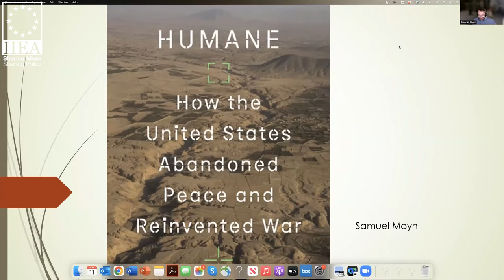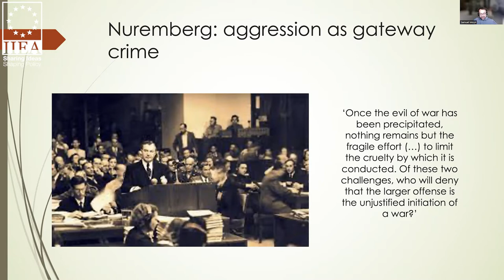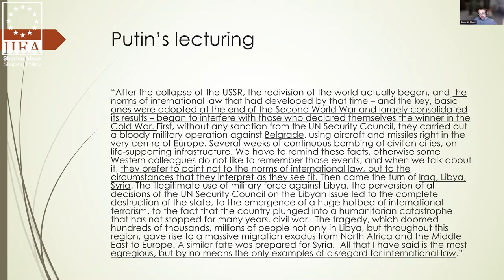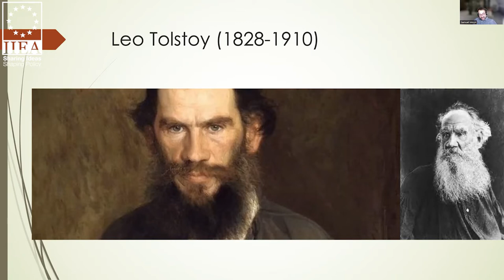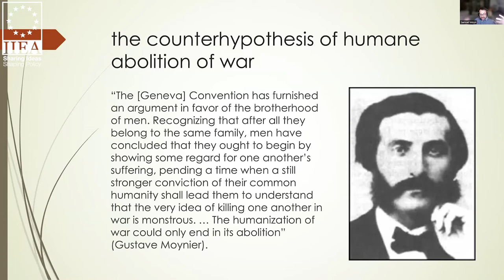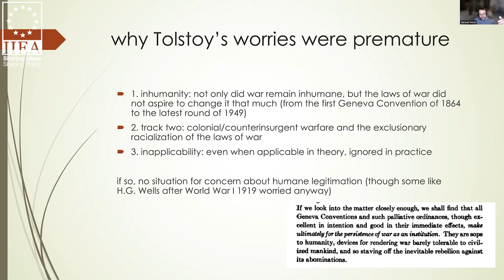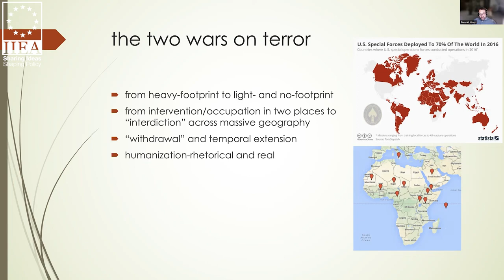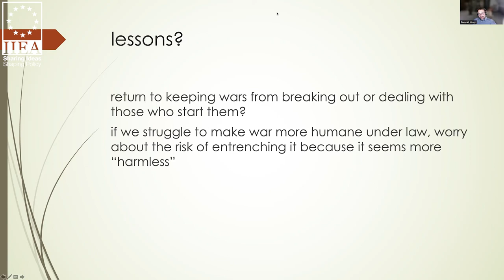Samuel Moyn - Humane: How the United States Abandoned Peace and Reinvented War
Professor Moyn argues that, in the time since the terrorist attacks of 11 September 2001, the US has entered an age of ‘endless war’. In this context, Samuel Moyn reflects on US global military operations of the last two decades and assesses whether efforts to make more ‘more ethical’ have, in fact, served to strengthen the US military.

About the Speaker:

Samuel Moyn is Henry R. Luce Professor of Jurisprudence at Yale Law School and Professor of History at Yale University. He received a doctorate in modern European history from the University of California-Berkeley in 2000 and a law degree from Harvard University in 2001. He has written several books in his fields of European intellectual history and human rights history. His most recent book Humane: How the United States Abandoned Peace and Reinvented War was published by Farrar, Straus, and Giroux in 2021.